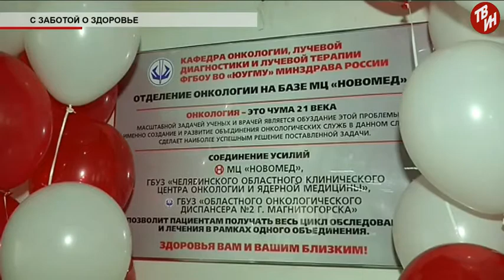Время местное Эфир: 22-09-2017 - С заботой о здоровье